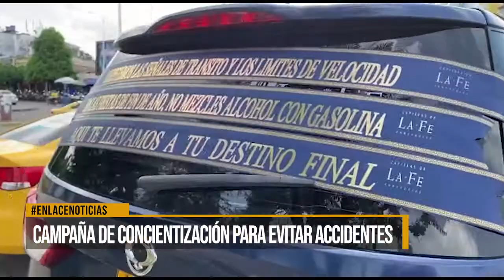Campaña de concientización para evitar accidentes